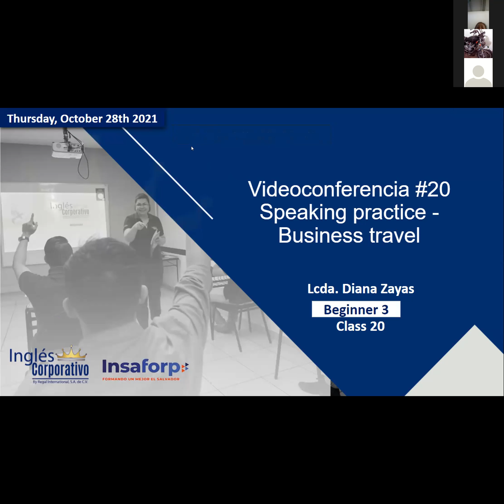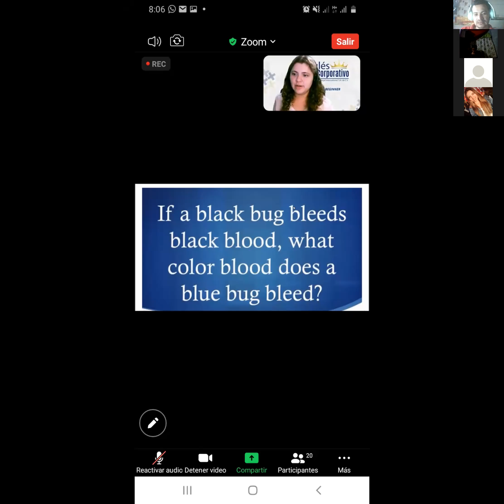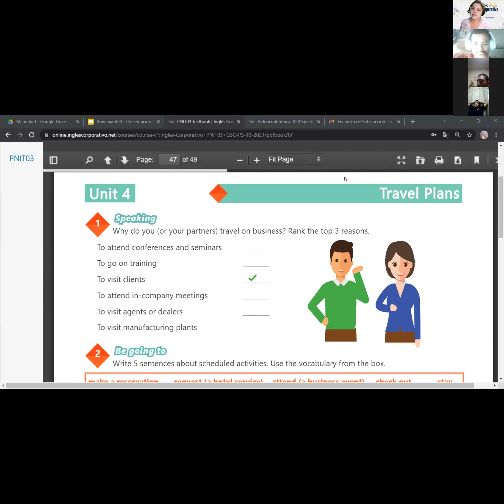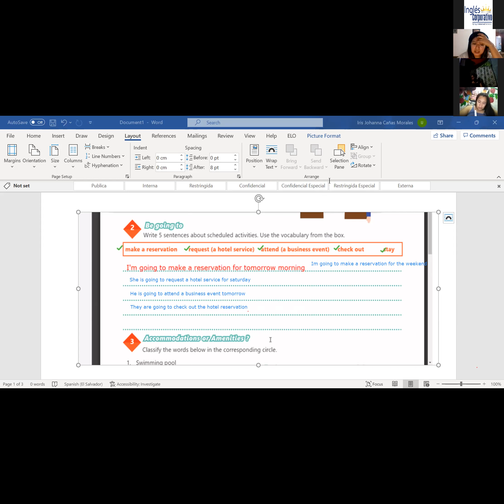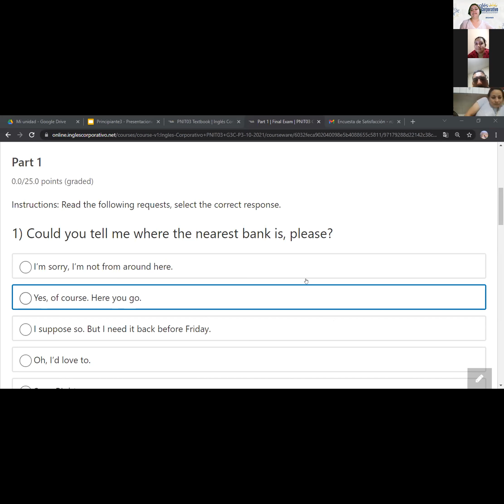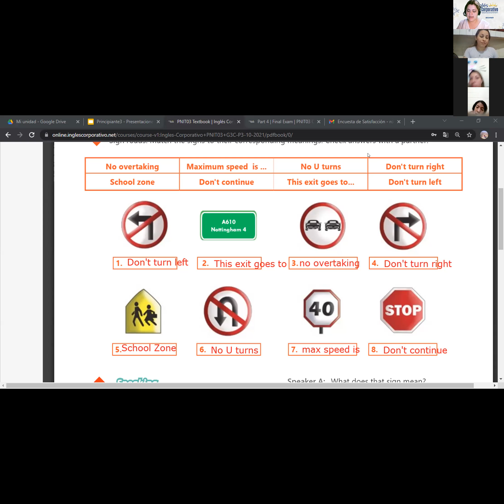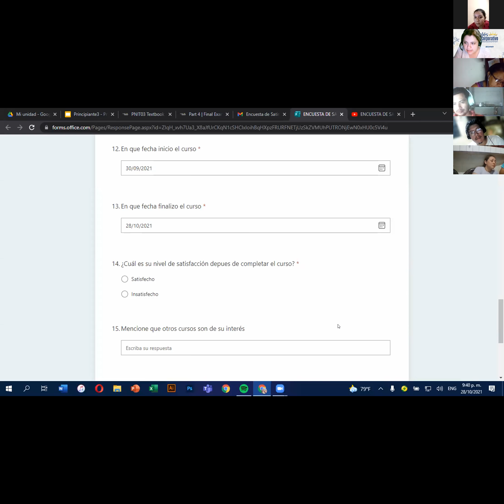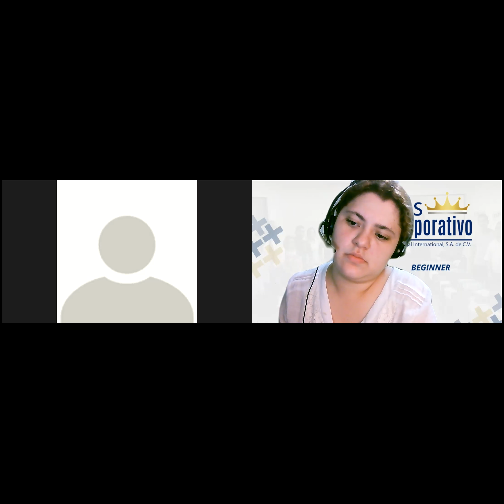Ingles Corporativo-Videoconferencia #20 Speaking practice - Business travel